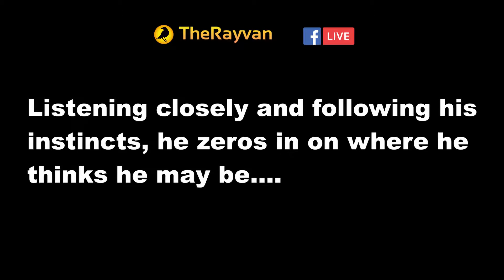(Live on Facebook) Clips of The Day Ep 8 Three in a Row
We livestream on our Facebook page. We have over 10,000 followers and a fun active chat during the stream. Please come by and check us out. Thanks.

Facebook Livestream Schedule:
Mon: 4:00 pm to 7:00 pm PST: PC PUBG
Tues: 4:00 pm to 7:00 pm PST: Xbox PUBG
Wed: 4:00 pm to 7:00 pm PST: PC PUBG
Thur: 4:00 pm to 7:00 pm PST: RDR2
Fri: 4:00 pm to 7:00 pm PST: Open
Sat: 9:00 am to 12:00 pm PST BF5
Sat: 6:00 pm to 9:00 pm Xbox PUBG
Sun 10:00 am PST to 3:00 pm PST Skiing at Schweitzer
*All time are subject to change without warning as life comes up. I do not want my son's streaming to interfere with being a kid.